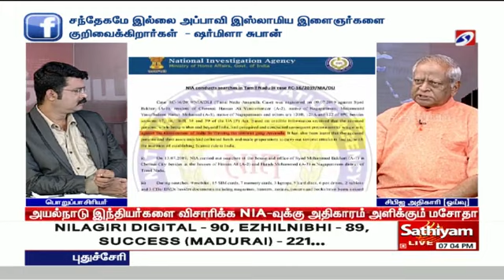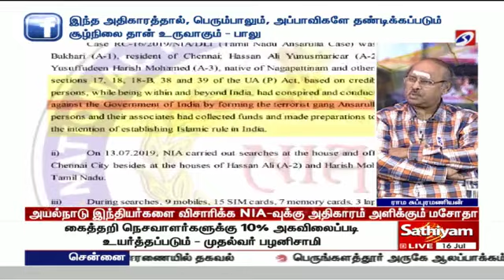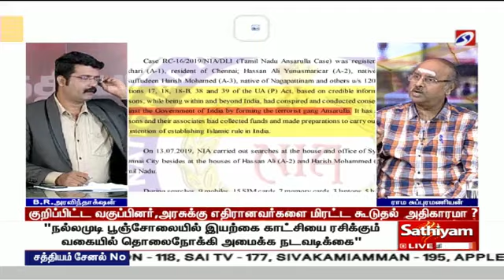சத்தியம் சாத்தியமே" விவாத மேடையில் பாப்புலர் ஃப்ரண்ட் ஆஃப் இந்தியாவின் மாநில தலைவர்.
"சத்தியம் சாத்தியமே" விவாத மேடையில் பாப்புலர் ஃப்ரண்ட் ஆஃப் இந்தியாவின் மாநில தலைவர் எம். முஹம்மது இஸ்மாயில்.